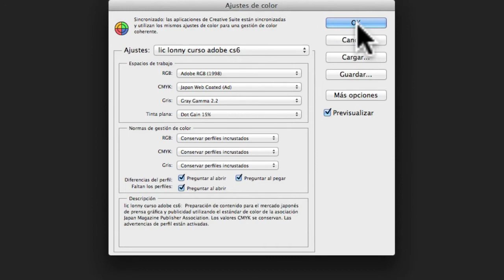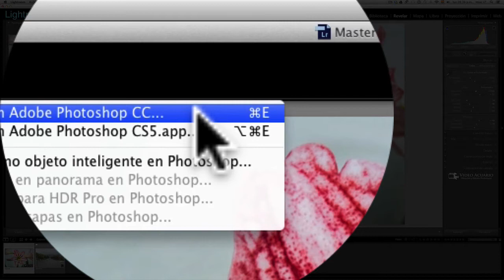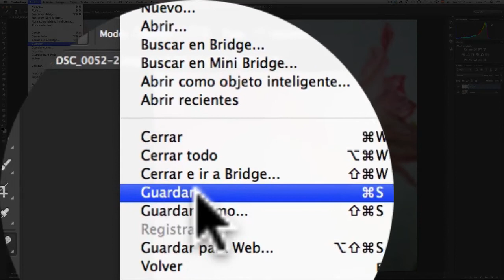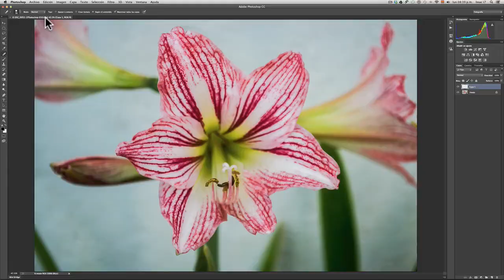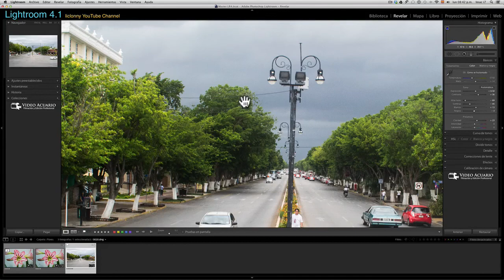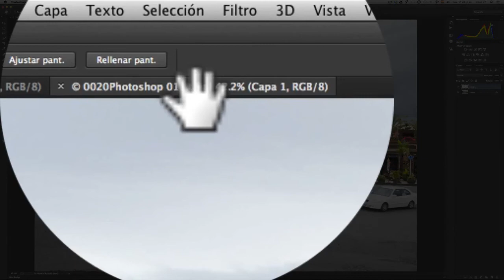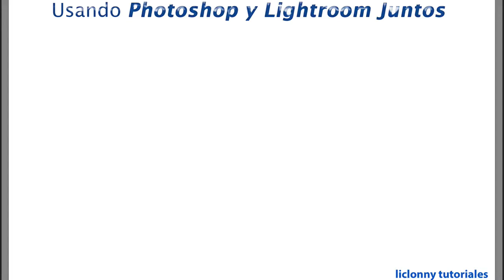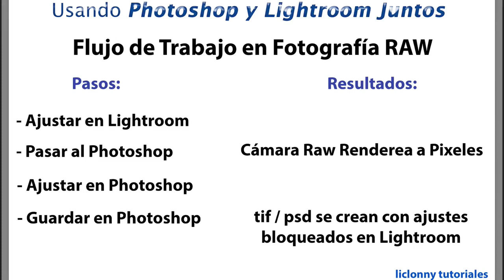Tutorial Usar Photoshop y Lightroom Juntos # 3 ¿Cuál es el Flujo de trabajo con Fotos RAW?. liclonny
En este video vemos la forma de Trabajar con ambos programas, utilizando primero el Lightroom en una fotografía y despues esa misma, trasladandandola al Photoshop para hacer los ajustes que solo Photoshop puede hacer y regresar al Lightroom.